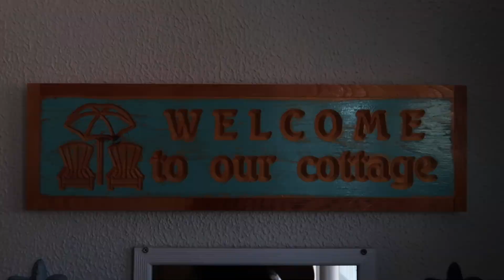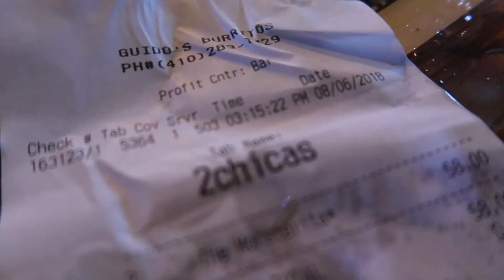OCEAN CITY, MD VLOG | 16-Day Road Trip Stop #5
After Washington DC, we stayed three days in Ocean City, Maryland. We ate the most delicious crab dip in the entire world, got really drunk off 60 oz. "Monsterita" margaritas, and enjoyed some sun on the beach.